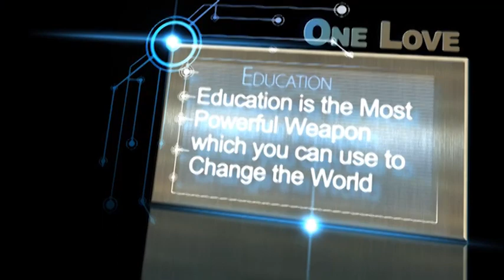LIPDUB Monarch Park Collegiate Commencement Video 2011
Much love and thanks goes out to all the MPC staff and students who came out and participated in this very worthwhile endeavour. Thank you for all your energy, enthusiasm and undying support. MPC's halls is indeed filled with such amazingly wonderful and caring people. This was a blast to put together. Let's do it again next year :)